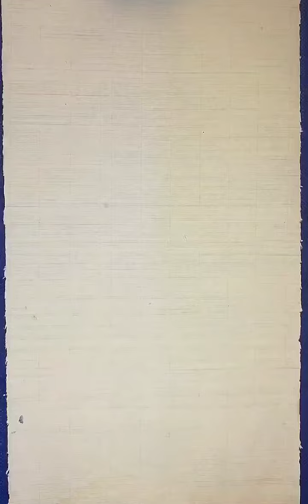水性楊花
感謝您喜歡我的繪畫作品☺